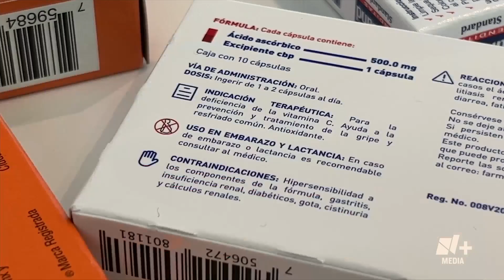¿Pastilla del día siguiente o paracetamol?, los medicamentos más vendidos en México - N+15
Ivette Solórzano nos cuenta cuáles fueron los medicamentos más vendidos en México durante 2022.